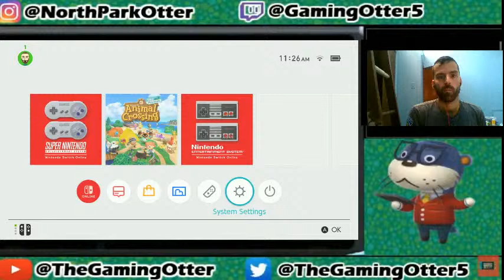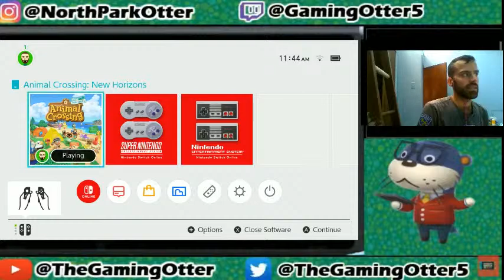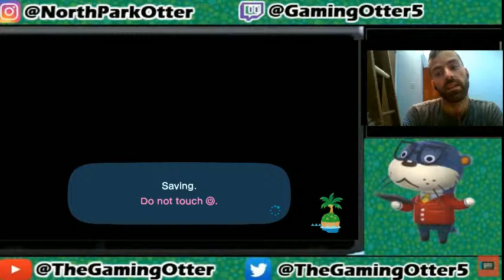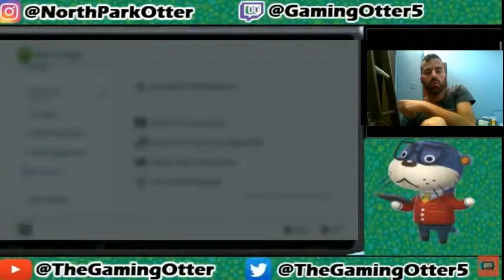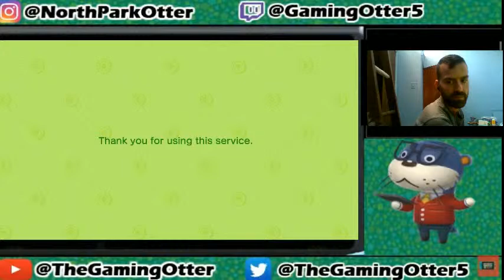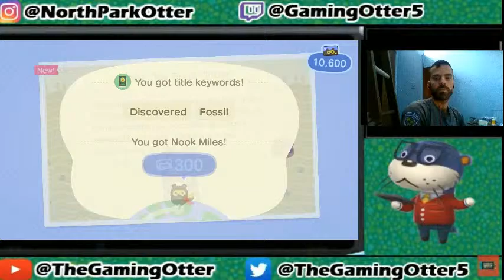Animal Crossing New Horizons Starting from Scratch AGAIN DAY 3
2:Retweet the pinned tweet on Otter’s twitter page. 3: Wait for otter’s dm about the Dodo code.

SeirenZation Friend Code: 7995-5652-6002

Brief Summary:  I lost my switch :'(  but I got a new one :) Join me as I make a new island!  Yeah!